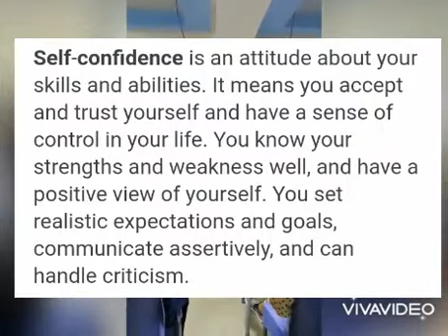Self confidence is an attitude about your skills and abilities Dr Aamir Shahzad English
Self confidence is,an attitude about your skills and abilities it means you accept and trust yourself and have a sense of control in your life. you know your strength and weakness well and have a realistic expectations and goals communication assertively and can handle criticism.Dr Aamir Shahzad motivational speaker  life coach Health and career consultant  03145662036  subscribe channel and press bell icon more informative videos stay with us and change your life